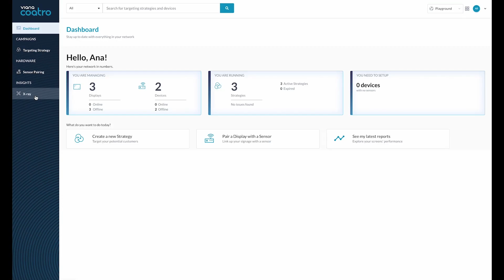AI-Powered Signage for Dynamic Content Triggering | Viana™ by meldCX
Digital signage that's tailored to your target audience!

meldCX takes digital signage to the next level by giving you the ability to anonymously capture audience personas, so you can deliver relevant and timely content.

Viana collects streams of non-identifiable data from cameras and sensors, blurring faces and turning each individual into an anonymized 'token'. This means that individual privacy is protected and any data processed at the edge are anonymous.